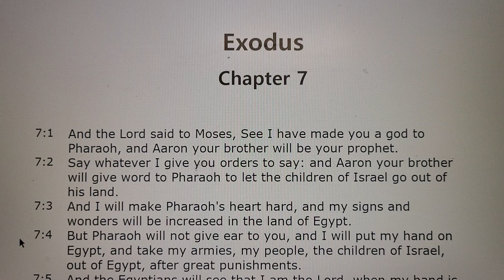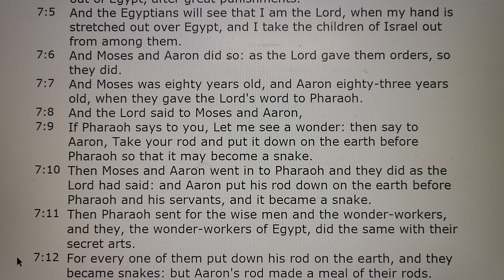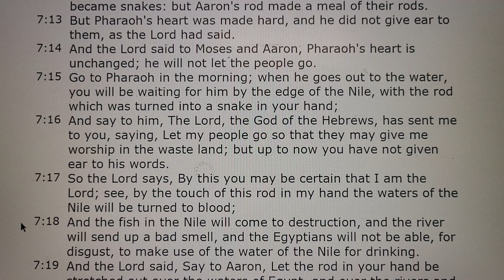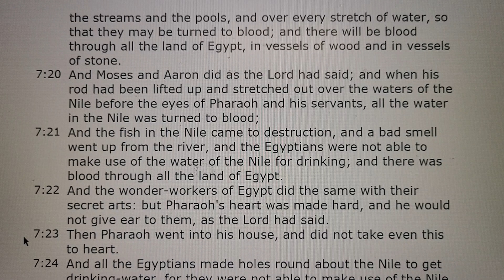Exodus Chapter 7 Audio Bible 출애굽기 7장 성경 보면서 듣기 쉬운영어버전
Exodus Chapter 7 Audio Holy Bible with Text 출애굽기 7장 성경 보면서 듣기 쉬운영어버전